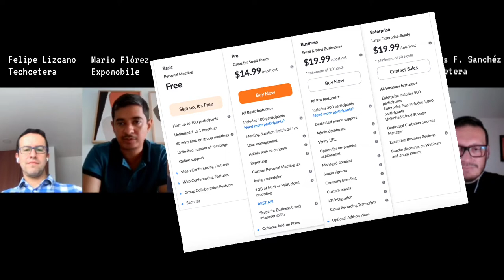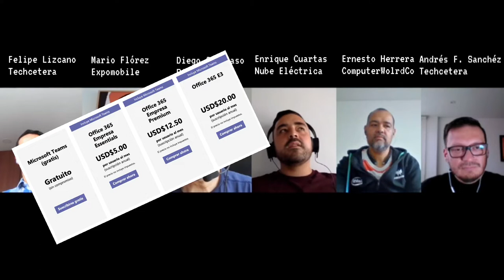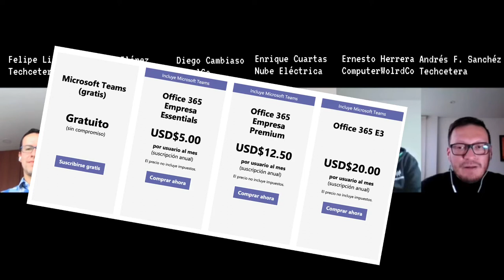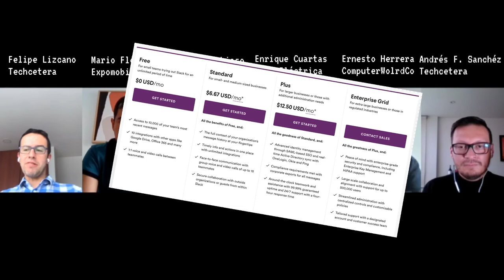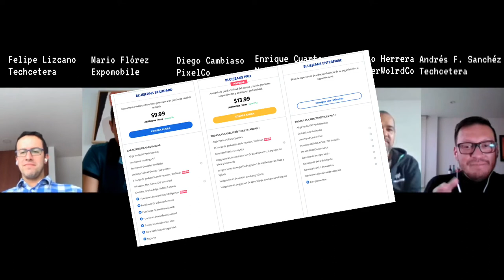¿Qué opciones hay para hacer TeleTrabajo en esta época de crisis?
En tiempos del COVID 19:¿Qué opciones hay para HomeOffice?